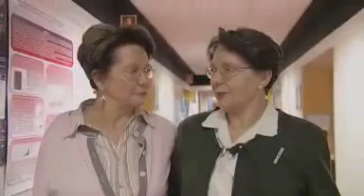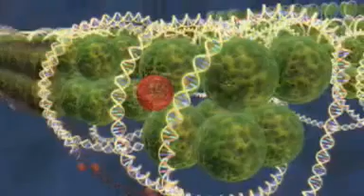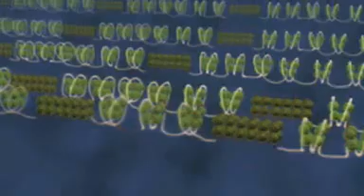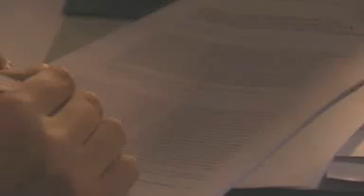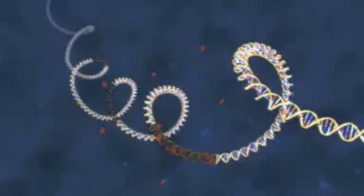NOVA | Epigenetics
Program Description
Once nurture seemed clearly distinct from nature. Now it appears that our diets and lifestyles can change the expression of our genes. How? By influencing a network of chemical switches within our cells collectively known as the epigenome. This new understanding may lead us to potent new medical therapies. Epigenetic cancer therapy, for one, already seems to be yielding promising results.